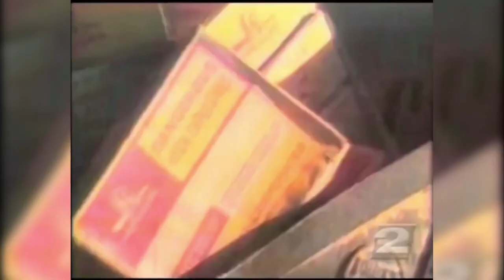That Time They Blew Up a Whale - Florence, Oregon 1970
In November 1970, a 45ft, 8 ton dead whale washed ashore near Florence, Oregon. Paul Linnman of KATU 2 was first on the scene as the Oregon State Highway Division was brought in to dispose of it. Their idea? A half ton of explosives and blasting it back out into the ocean. Unfortunately for onlookers, it did not go as planned.